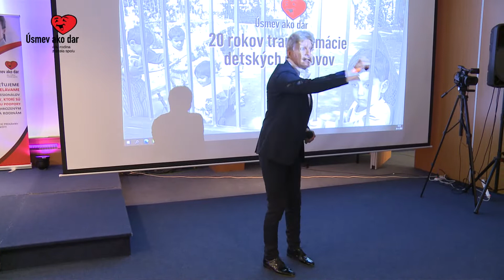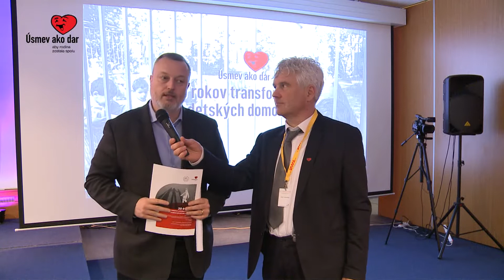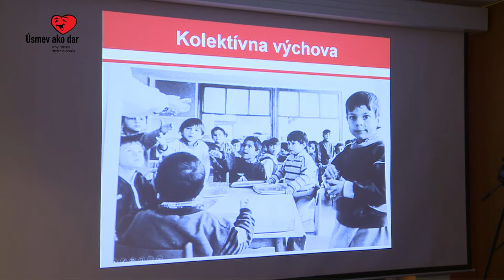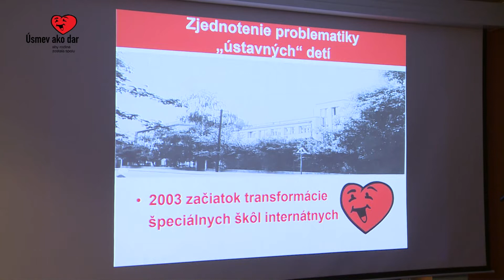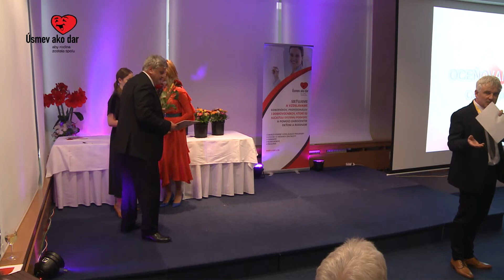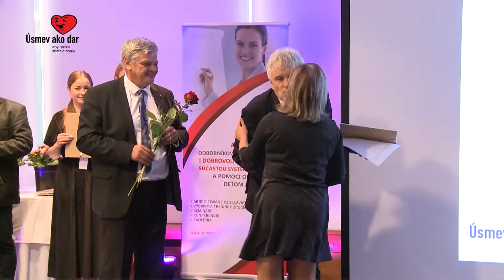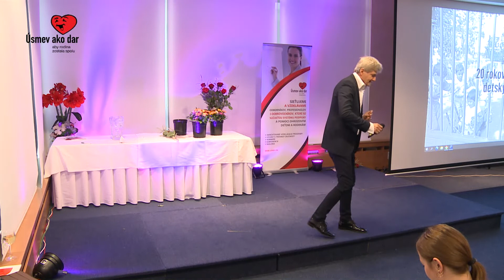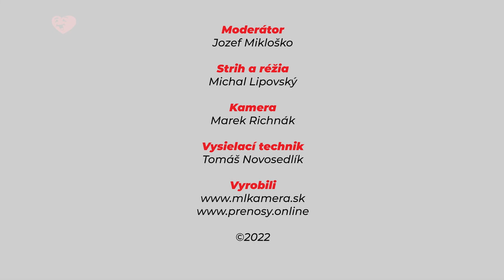OCEŇOVANIE RIADITEĽOV Centier pre deti a rodinu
26.4. o 17:00 sme pre vás spracovali záznam z slávnostného gala večera pri príležitosti 20tich rokov transformácie.❤🤝

Pred dvadsiatimi rokmi sa začala celoslovenská transformácia detských domovov, kedy sa zariadenia menili z internátového typu na typ rodinný. Prioritou transformácie bolo upraviť priestory tak, aby sa vytvorili samostatné skupiny, tzv. „rodinné bunky“. Realizovali sa zmeny personálnej štruktúry a zmeny výchovných aj ekonomických podmienok zariadení.
V tejto dôležitej udalosti si pripomíname mnohých, ktorí ju zažili a mnohými, ktorí sa o ňu zaslúžili.
Gala večer sa uskutočnil v rámci konferencie s názvom: Mosty v sociálnoprávnej ochrane, „Výzvy v sociálnoprávnej ochrane v post pandemickej dobe“.

Cieľom tohto pobytu je vytvoriť priestor na odbornú diskusiu o aktuálnej situácii a  výmenu skúseností medzi zástupcami štátnej správy, riaditeľmi centier pre deti a rodiny, vedúcimi oddelení sociálnoprávnej ochrany detí a sociálnej kurately, zástupcami mimovládnych organizácií a inými odborníkmi aktívnymi v pomoci deťom a rodine.

Veríme, že konferencia prispeje k lepšej spolupráci medzi odborníkmi a pomôže pri skvalitňovaní práce s dieťaťom v náhradnej starostlivosti, v prevencii vynímania detí z rodín, pri podpore návratu detí do rodinného prostredia a v skvalitňovaní systému náhradnej starostlivosti.❤